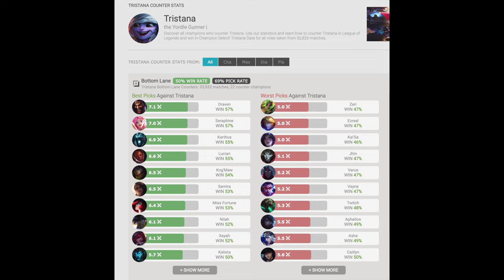Wild Rift Rank Up Fast - Tristana Guide Tips and Tricks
Hey friends, welcome back to RGD (Royal Great Dane) gaming. The least toxic most fun community in all of gaming!

In this Wild Rift Guide I will teach you some tips and tricks to rank up. I will use Tristana Gameplay and explain why you should play a certain way in Wild Rift!. If you follow this Guide it will help you to rank up fast! I will give you some Wild Rift rank tips.

If you’re a new or intermediate player, this is the right channel for you! Why? Because here, we teach you how to climb up the ranks, and we’re actually doing it together. I am a Grandmaster pushing for Challenger.

RGD is the least toxic, most fun community you will ever encounter.